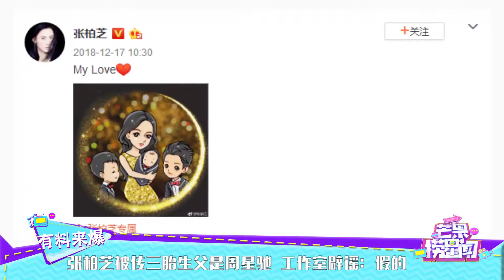张柏芝被传三胎生父是周星驰 工作室辟谣：假的《芒果捞星闻》Mango Star News【芒果TV精选频道】